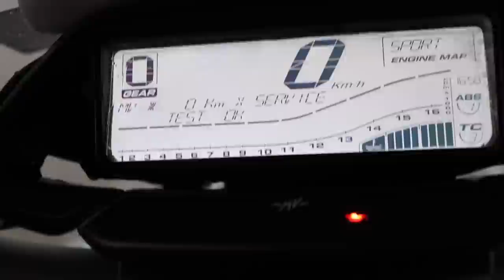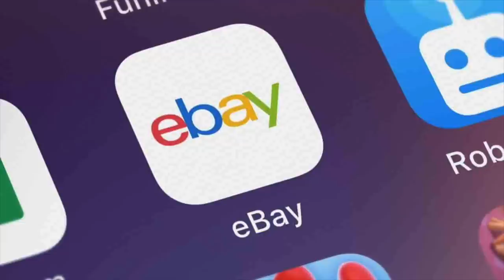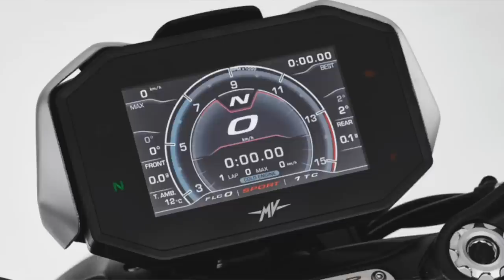Vlog#338 MV Agusta Brutale 800RR | Honest Singapore 🇸🇬 Motorcycle Reviews